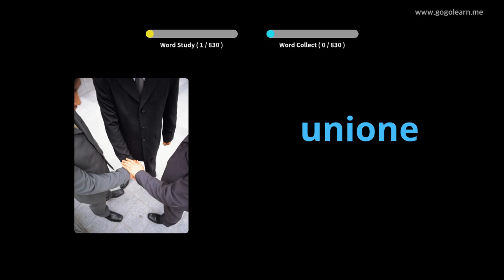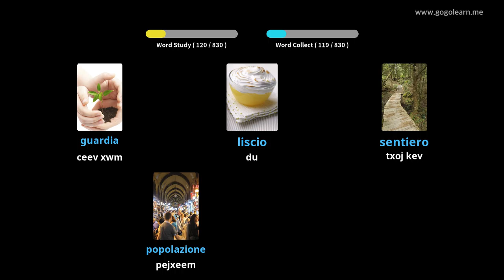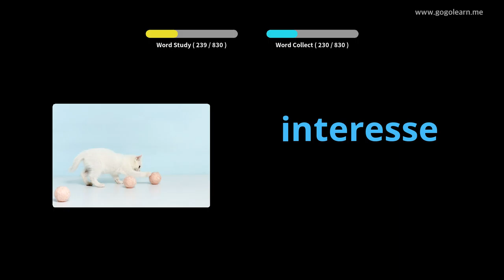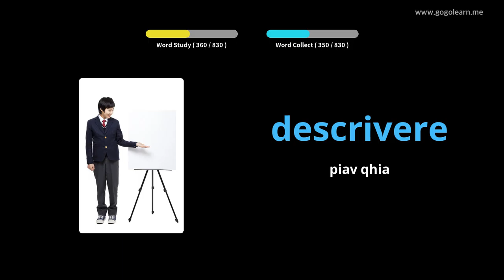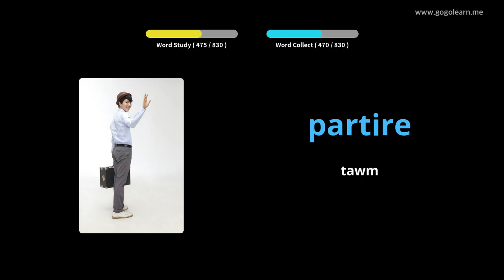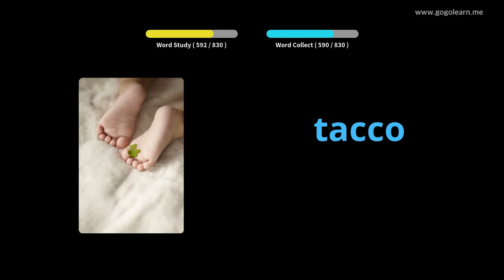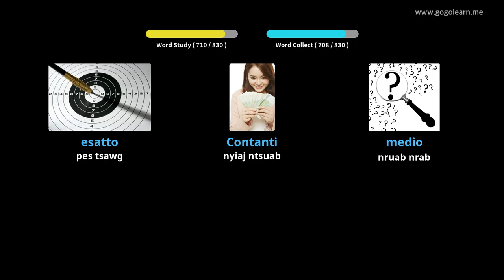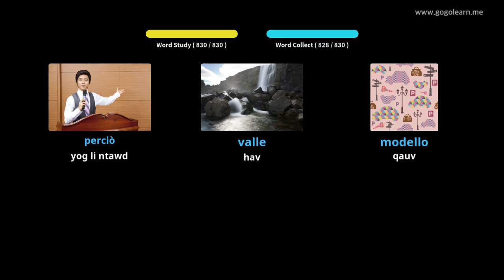Cov Lus Tshaj Tawm Mloog Italian Mloog Thaum Tsaug Zog | Golearn